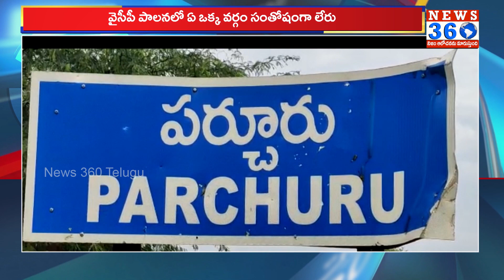TDP Leader Yeluri Sambasiva Rao Aggressive Comments On YCP Leaders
వైసీపీపై ఫైర్ అయిన టీడీపీ సాంబశివరావు